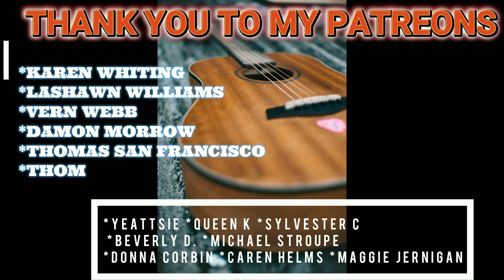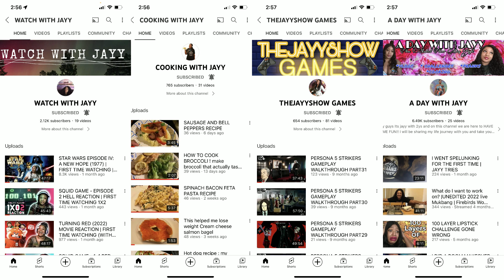GABRIEL IGLESIAS - BLACK SIRI REACTION